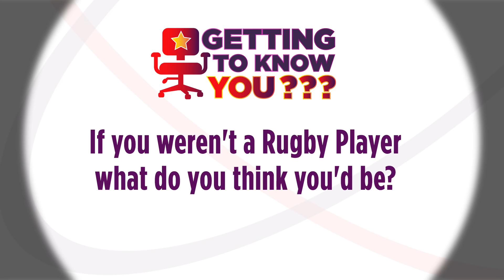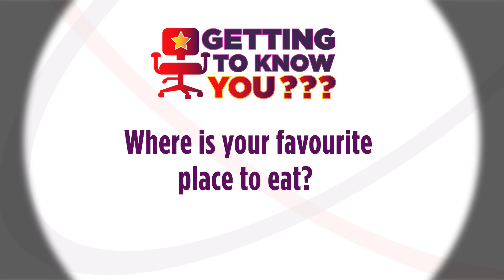Getting To Know You: Jesse Sene-Lefao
We learn a little bit more about the personality of arguably Rugby League's happiest man... Castleford Tigers star Jesse Sene-Lefao.